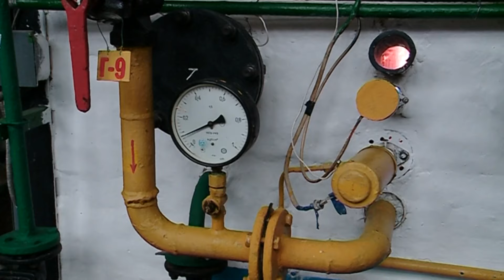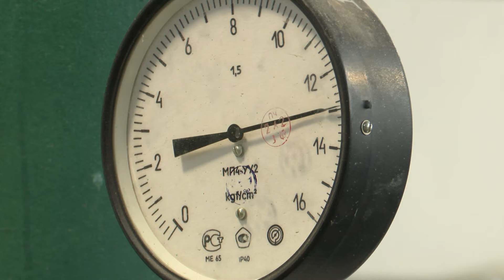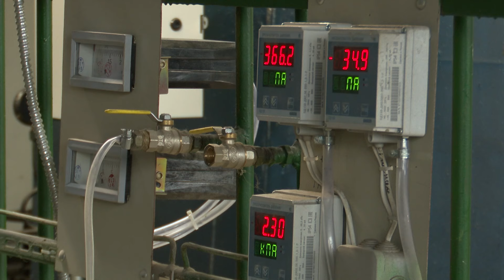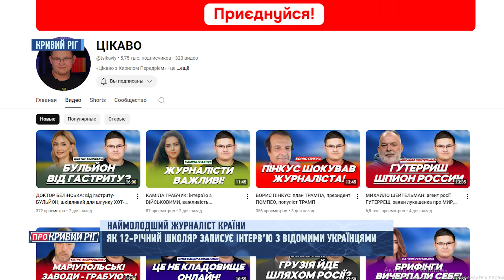ПРО КРИВИЙ РІГ. Місто у жалобі. Новий опалювальний сезон. Наймолодший журналіст України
Місто у жалобі. Новий опалювальний сезон. Наймолодший журналіст України
00:00 - Анонс
00:54 - У Кривому Розі збільшилась кількість жертв російського теракту. В місті День жалоби
01:38 - Енергетики відзвітували про завершення підготовки до нового опалювального сезону
03:55 - Як 12-річний школяр записує інтерв’ю з відомими українцями
08:41 - Прогноз погоди